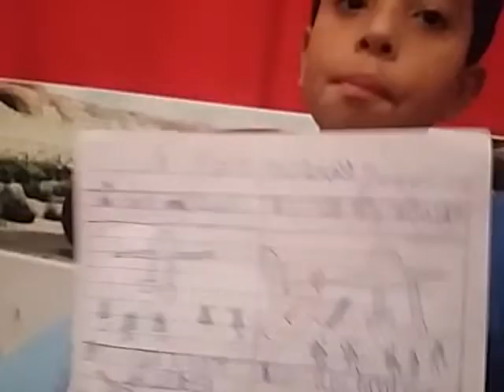Minha primeira história em quadrinhos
Neste vídeo Samuel mostra sua primeira história em quadrinhos com seu personagem principal super L e ainda seus amigos super amigo , exclamação, interrogação e o mais.